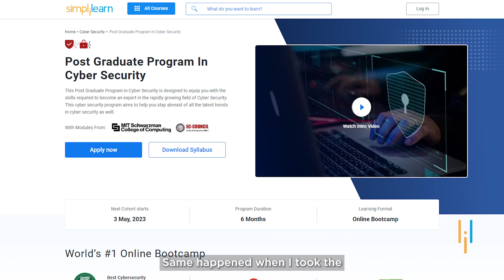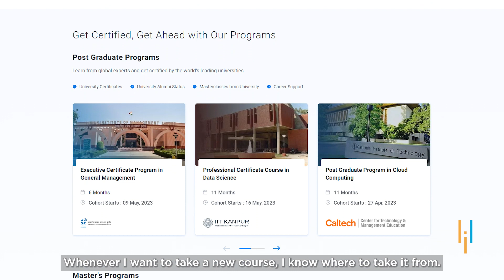Simplilearn Reviews | How Piyush Got a New Job in TCS with a 50% Salary Hike | Upskilling Journey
Piyush has had a diverse educational background, including a Bachelor's degree in Electronics and Instrumentation Engineering, an MBA degree in Operations Management, and a one-year Executive Program in Leadership and Strategic Management from IIM Kashipur.

He has over nine years of work experience, having worked in the petroleum industry for two years before moving into the pharmaceutical industry. Currently, he is working in the quality and compliance field at TCS, focusing mainly on the Pharma industry.

Piyush has completed two courses from Simplilearn: the Lean Six Sigma Black Belt course in 2019 and the PGP Cyber Security - MIT SCC course more recently.

He has been able to apply his learnings from the latter course to compliance and risk management at his job and has even switched jobs after completing it, receiving a 50% hike due to his experience and skills.

✅ Cyber Security Course Overview

✅ Key Features

- 8X higher interaction in live online classes conducted by industry experts
- Access to CEH Kit
- 25+ hands-on projects

✅ Skills Covered

✅ Eligibility Criteria

Eligibility Criteria
For admission to this Post Graduate Program in Cyber Security, candidates should have: